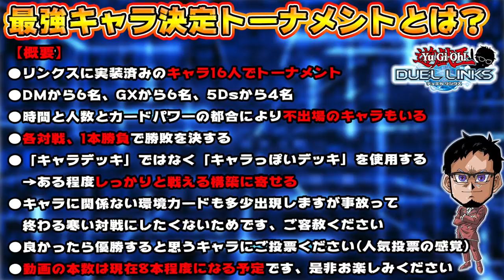【最強キャラ決定戦】ブルーアイズが墓守に苦戦!? 超高打点の殴り合い!! -PART2-【遊戯王デュエルリンクス 実況No.836】【Yu-Gi-Oh! Duel Links】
最強キャラ決定トーナメント
いよいよ因縁の対決が実現!!
「海馬vsイシズ」「エドvsクロノス」
すごい打点の殴り合いが勃発!!

✅最強キャラ決定トーナメント-2020年1月版-の動画一覧

　sekia大佐
　ナオ。大佐
　sakayan41大佐
　六花大佐
　YH大佐
　あさひマン大佐
　koyajimatooru大佐
　ks大佐

🌵.Discordって何？

【自己紹介】